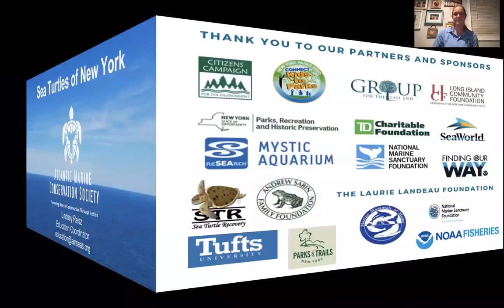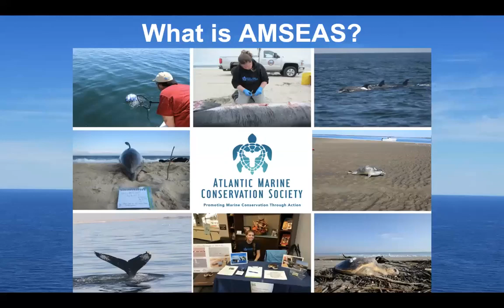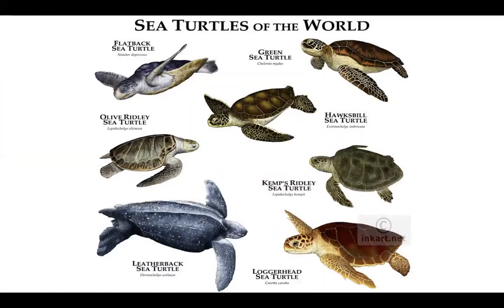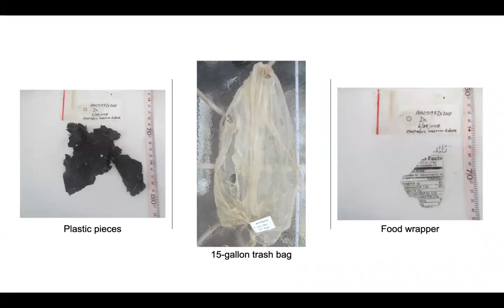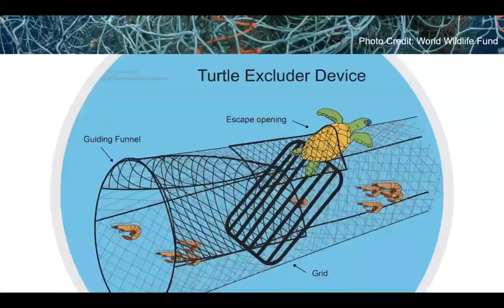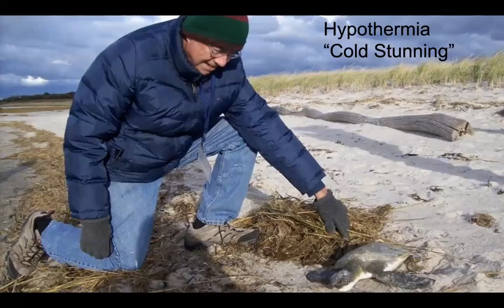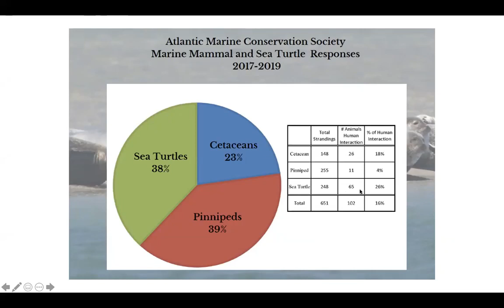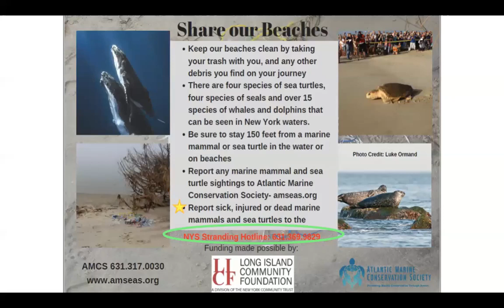Sea Turtles of New York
Atlantic Marine Conservation Society biologists bring the world of sea turtles to you. Meet the seven species of sea turtles, with a focus on the four species we see in New York.